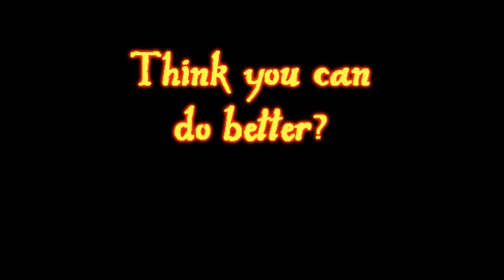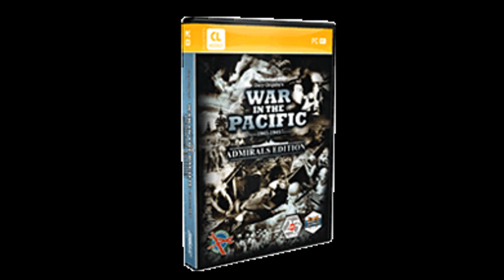War in the Pacific: Admiral's Edition Fan Trailer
Up coming game War in the Pacific:Admiral's Edition from Matrix Games!